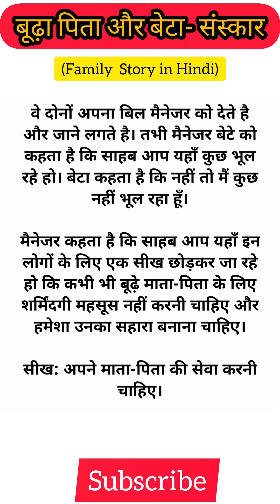बूढ़ा पिता और बेटा संस्कार Family Story | Intresting Hindi Stories